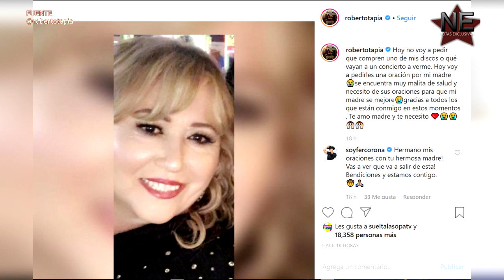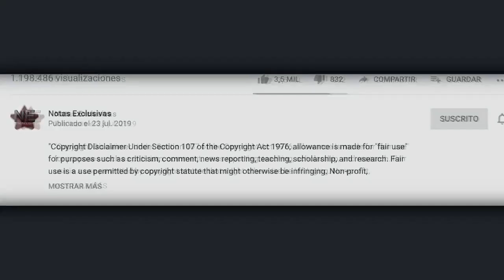Roberto Tapia pide cadena de oración para su mamá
© Image ~
© Song ~
© interprete ~